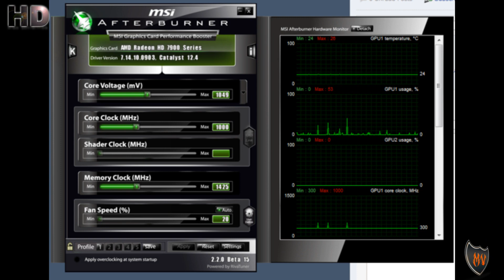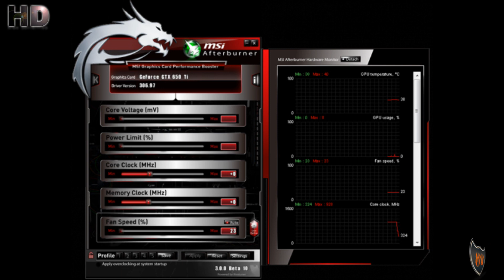Koji program je najbolji za snimanje igara? Tutorijal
Opalite lajk :) i pogledajte i ostale moje klipove

Izlazak u striptiz bar GTA IV [FaceCam]

Pretplatite se na moj kanal i pogledajte i uzivajte u jos mnogim mojim klipovima,kao sto su: